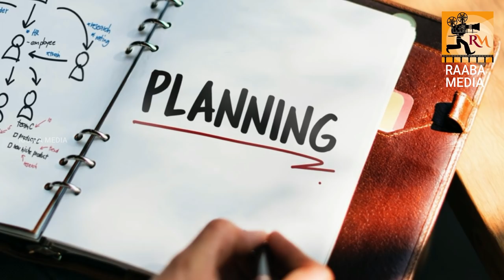வாழ்வில் சந்தோசமாக இருக்க இதை பாருங்கள் _ TAMIL MOTIVATION SPEEC